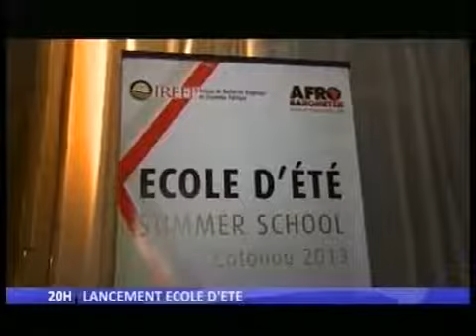IREEP Lancement de l'Ecole d'Eté 2013 ORTB Journal TV